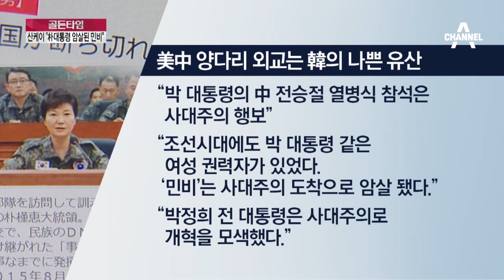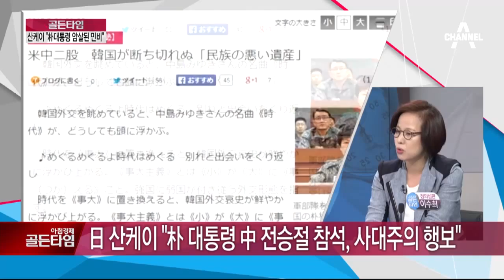일 산케이 "박대통령 암살된 명성황후 같다" 망언_채널A_골든타임 278회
골든타임 일본 산케이 "박대통령 암살된 명성황후 같다" 망언  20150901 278회 채널A

日산케이, 朴대통령 "민비 같다" 망언
日산케이, 朴대통령 '암살된 명성황후' 빗대 논란
日산케이 "朴대통령 中 열병식 참석 명성황후 같아"
당국자 "朴대통령에 민비 발언, 논평할 가치 없어"
日산케이 "朴대통령 中전승절 참석, 사대주의 행보"
日산케이 "조선시대, 朴대통령 같은 여성 권력자 있었다"
日산케이, 朴대통령 '명성황후' 빗대 신변위협?
"구한말처럼 사대외교" 주장, 與野 한목소리로 규탄
日산케이, 日낭인 '명성황후 시해' 언급 없이 왜곡
日산케이 신문, 어떤 매체?
日산케이, 세월호사고 당시 朴대통령 행적 의혹 제기
日산케이, 과거에도 근거 없는 의혹 제기
칼럼 쓴 노구치 히로유키, 누구?
노구치 히로유키, 아베 정권 옹호 칼럼 써온 극우 논객

'골든타임'은 월-금 아침 8시 방송됩니다.